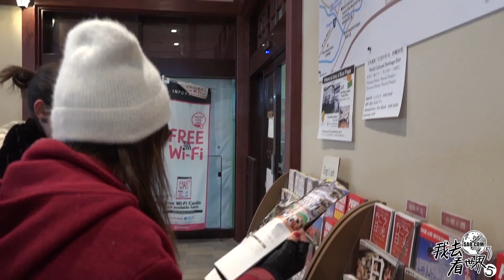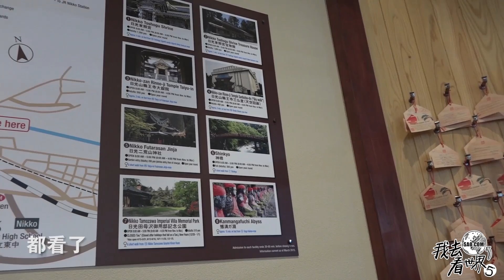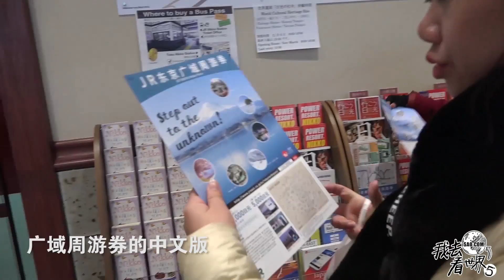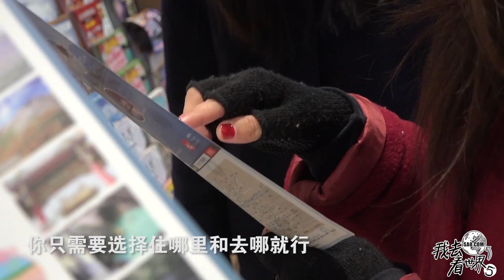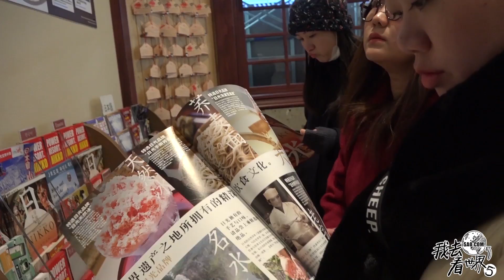05季47集：在日本，有困难寻求帮助，是一件惬意的事情【第五季】真实的日本